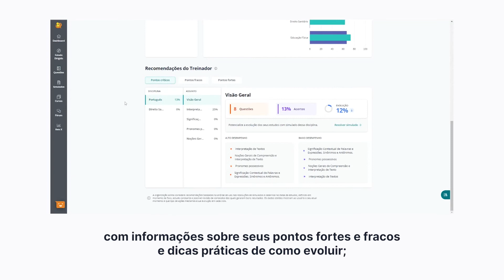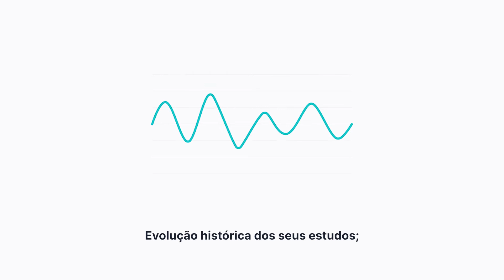Conheça o Treinador | Qconcursos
Você será treinado para ser aprovado! 👨‍🏫

Neste vídeo, você conhecerá o Treinador do Qconcursos!

Com base nas suas configurações na plataforma, você receberá mensalmente o relatório do coach digital com:

✅ Informações sobre seus pontes fortes e fracos e dicas práticas de como evoluir;
✅ Mapa de calor do seu desempenho;
✅ Comparação com outros usuários com perfis semelhantes ao seu (concorrentes);
✅ Evolução histórica nos estudos;
✅ Recomendação de revisão, prática e teoria.

*Esta funcionalidade está disponível nas assinaturas Premium Plus e Ilimitada.

Disciplina:Conheça o Qconcursos;